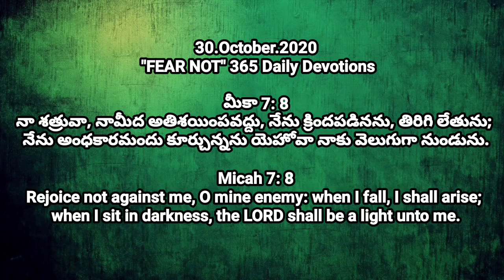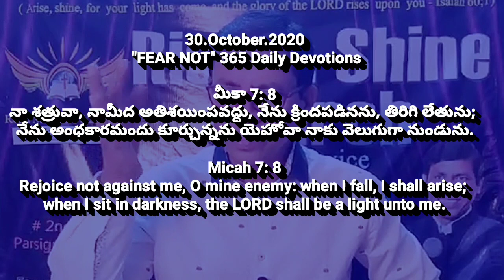#30/October/365 Daily Devotions | Today God's Promise | Pastor CNRao Paul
30/October/2020.
365 అనుదినము ధైర్యము కలిగించు దైవ ధ్యానములు
365 Daily Devotions || Pastor_CNRao_Paul.

మీకా 7: 8
నా శత్రువా, నామీద అతిశయింపవద్దు,
నేను క్రిందపడినను, తిరిగి లేతును;
నేను అంధకారమందు కూర్చున్నను యెహోవా నాకు వెలుగుగా నుండును.

Rejoice not against me, O mine enemy: when I fall, I shall arise; when I sit in darkness, the LORD shall be a light unto me.

₹₹₹₹₹₹₹₹₹₹₹₹₹₹₹₹₹₹₹₹₹₹₹₹₹₹₹₹₹₹₹₹₹ 365 అనుదిన ధ్యానములు || 365 Daily Devotions. 16 Spiritual Strongmen Spirits Deliverance series click here for about Demons " 🗣️How God talk to us 🗣️††† 📣God speaks to us in 10 ways📢🔊 10 small sermons series. How to overcome the everyday FEAR in our life, 365 Days Everyday Gods Promises short message from the Bible. Rise and Shine Church Spiritual Warfare messages and Healing and Deliverance Prayers, Motivational Speaches will be Online in Facebook and YouTube.

ప్రతి రోజు facebook లైవ్ ప్రార్థనలో ఏకీభవించండి. దీవింపబడండి. Watch Live messages on our Facebook Page and YouTube channel please click the links
Send your Online Donations and Offerings @RISE and SHINE TRUST SBI Bank a/c no: 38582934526 IFS Code: SBIN0012917 Ramnagar Branch. Comment your prayer requests. We will pray for your requests.
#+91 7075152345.